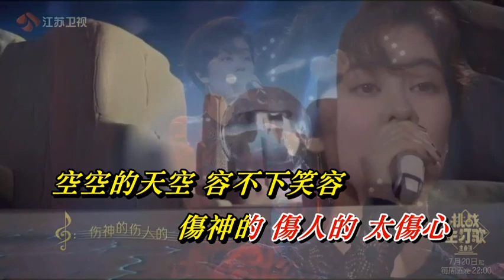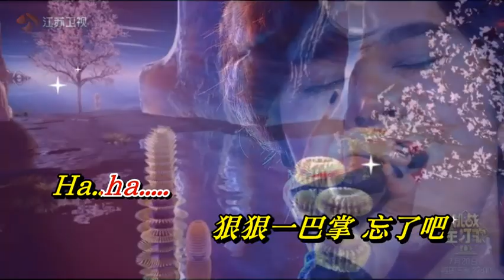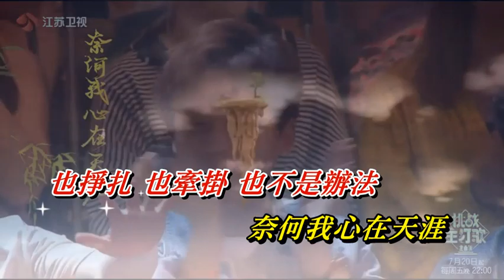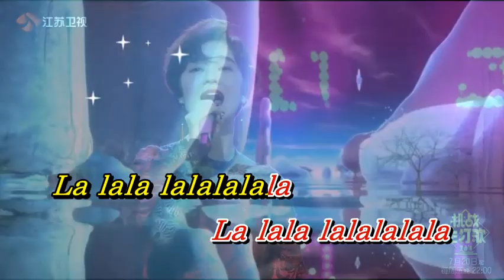天涯〈華語〉郁可唯〈歌手演唱版〉